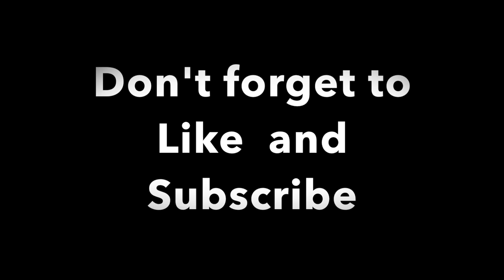A happy coincidence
A more chilled out video than some of the others, might not be everyone's thing but don't worry, plenty more dumb little stories to come :)